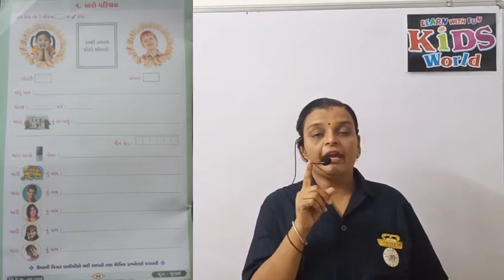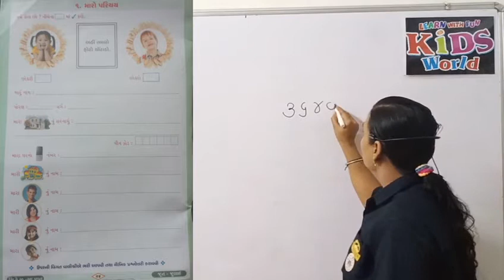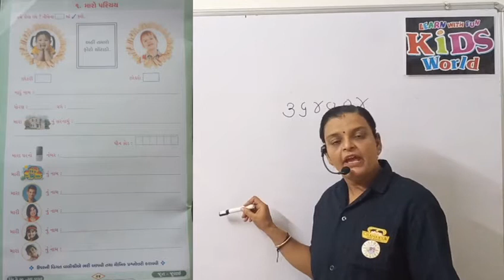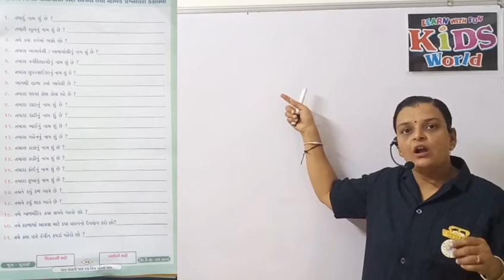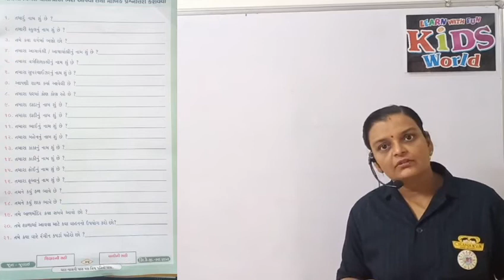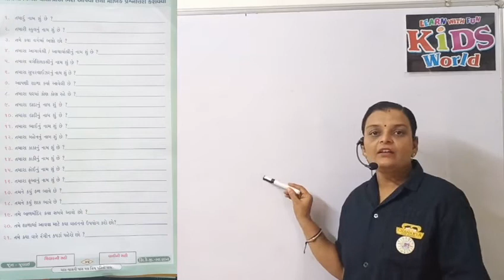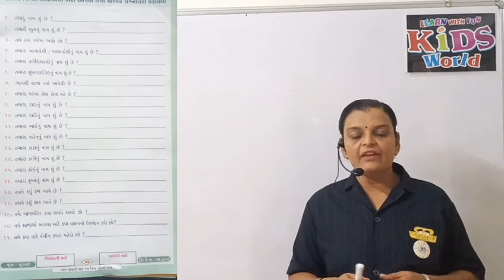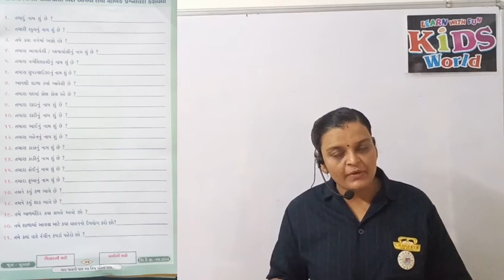સામાન્યજ્ઞાન (general knowledge) U.K.G.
Kids World pre school Bhavnagar present,
G.K. For U.K.G. (Gujrati medium).
 in this video we teach  related to myself in Gujarati.
This one for Nursery, L.K.G. and U.K.G.